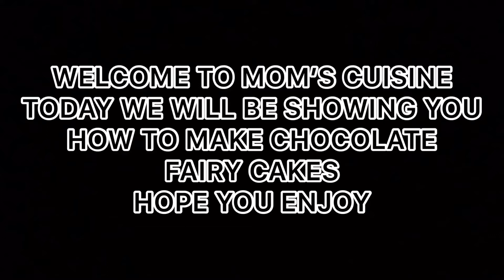CHOCOLATE FAIRY CAKES ~ MOM’S CUISINE